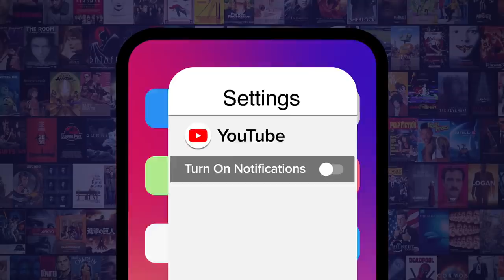Top 10 Times Animaniacs Made Fun of Celebrities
Nobody was safe whenever "Animaniacs" made fun of celebrities. Our countdown includes Donald Trump, Albert Einstein, Jerry Lewis, and more! What's YOUR favorite "Animaniacs" celebrity parody?